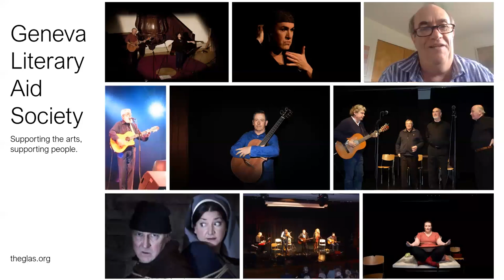The GLAS Hour: Christine Dwyer Hickey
Denis McClean interviewing author Christine Dwyer Hickey on 28 May 2020.